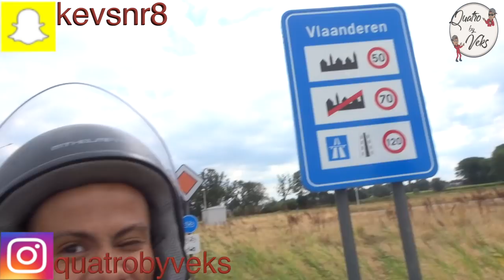DayOfTheVeks Vlog #6 NAAR PARIJS OP DE VESPA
Waddup waddup kijkers en welkom bij een nieuwe vlog van QuatroByVeks!
Quatro ging naar Parijs met zijn scooter! Nu vraag jij jezelf zeker af hoe die reis verliep, nou dan moet je snel deze vlog gaan kijken want dan kom je er achter!